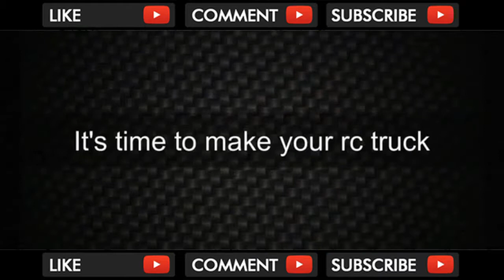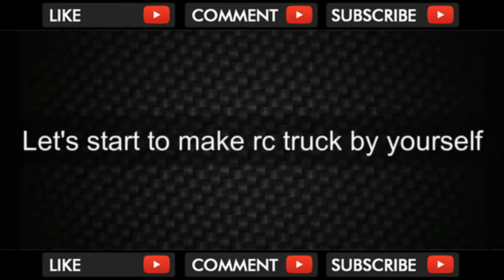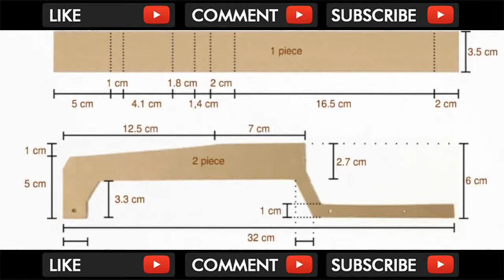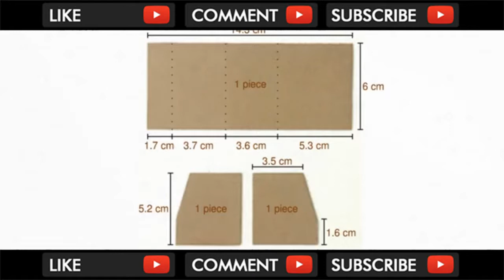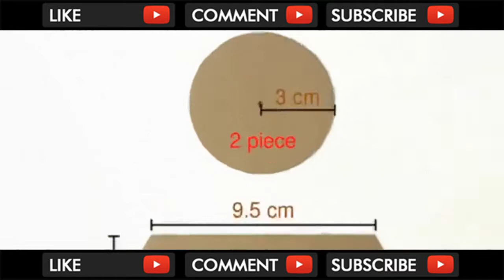Top Five Amazing Device Toy Automotive Do Reception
In this video assist you to create a toy automotive for your kid reception Hope you fancy it. Click buy observance and different video. . Video Title Top Five Amazing Device Toy Automotive Do Reception .